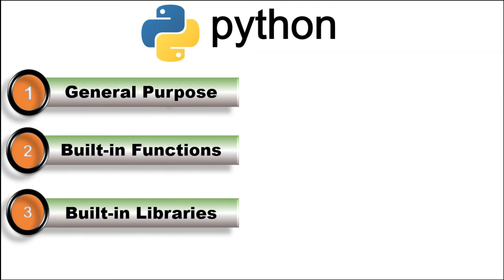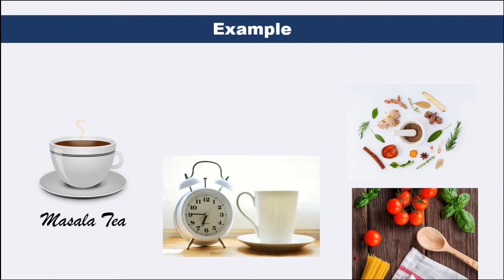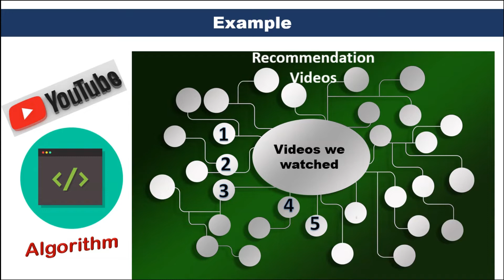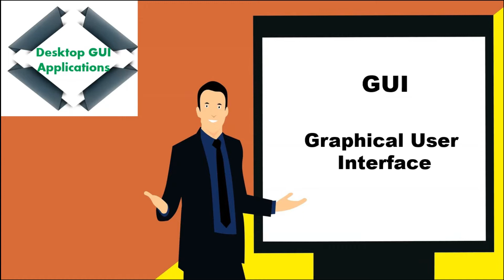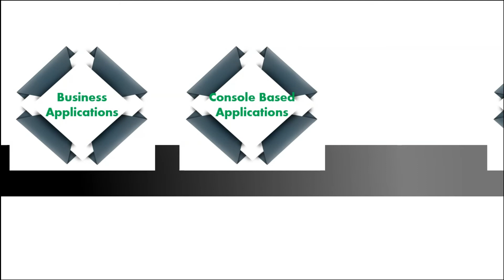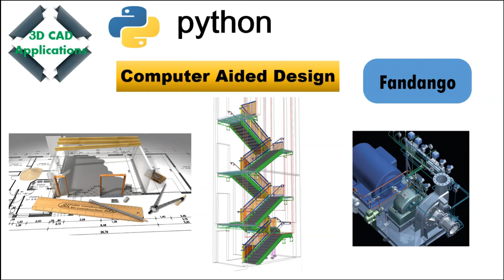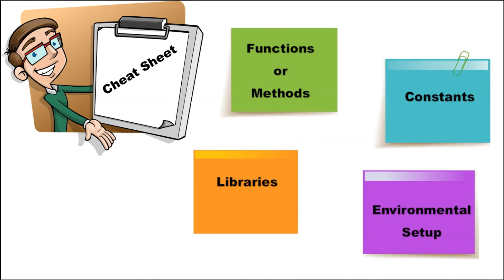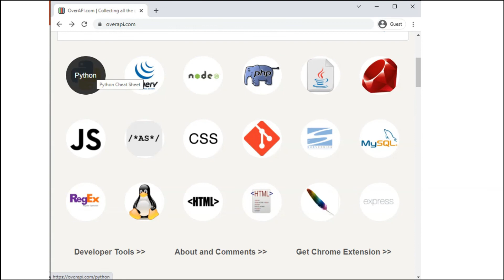Applications of Python Language| Where we Use Python in Tamil-Python Series Part 2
This Video is about Applications Python Language. In this video, I have explained if we learn python language, where we can use it by listing the applications of python language.

This video contains applications of python such as web based applications, Artificial Intelligence, Machine Learning, GUI applications, etc. with simple explanation.

Thanks.